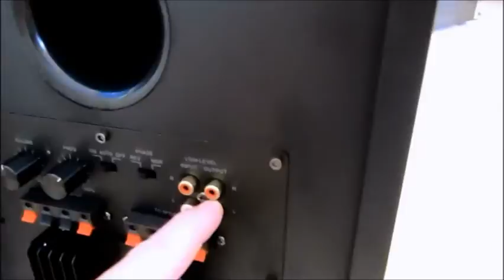SubWoofer Auna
Se vi interessa lo trovate qui.

Subwoofer AMPLIFICATO da 150 Watt "AUNA Linie - 300- W-BK"
Altoparlante da 25 cm di Diametro sistema Bass Reflex
Regolazioni di volume e frequenza, nonchè accensione automatica
Sistema di inversione di polarità per accordare il sub alle casse
Collegamento duplice:
Sia con un solo cavo coassiale SUB OUT che parte dall'amplificatore.
Oppure per Amplificatori che sono privi di SUB OUT è possibile collegare il sub sfruttando i cavi L & R dei canali anteriori, che vanno direttamente nel Sub e da li partono altrettanti cavi che vanno alle casse Anteriori. Insomma c'e' possibilità duplice di collegamento !
Passiamo al suono:
Per il prezzo che costa non pretendo un sub della BOSE, mi soddisfa il basso molto potente e dirompente, solo forse un po lo sfiato del bass reflex doveva essere calibrato meglio, MA SI RISOLVE GIOCANDO UN PO CON LA MANOPOLA VOLUME E FREQUENZA e poi sull'Amplificatore, Io ho già un Technics 5.1. ma credo che un AUNA già dovrebbe essere settato.
Dicevo il suono è potente e il sub non ingombra troppo anzi.. è perfetto.
Per il prezzo che costa lo consiglio, un sub amplificato a questo costo? fate voi!